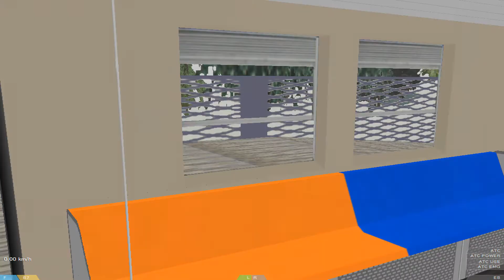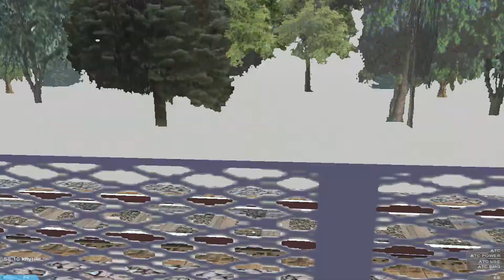OpenBVE [ TUE 1700 METROPOLITANO - CPTM ] RAMAL GUARAPIRANGA - NEBLINA.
TREM SÉRIE 700

Os trens da série 1700 entraram em circulação em 1987 com a pompa de serem os trens mais velozes do Estado de São Paulo. Foram os primeiros a contar com oito carros e chegaram trazendo um novo sistema de motor. Em seus dias de glória na Companhia Brasileira de Trens Urbanos (CBTU), da Rede Ferroviária Federal, os passageiros se aglomeravam na plataforma para esperá-los, pois possuíam mais bancos e espaço interno maior em relação às demais composições da época.

As 12 unidades foram fabricadas pela Marfesa, a maior e mais importante indústria ferroviária nacional da época, que foi vendida para a iniciativa privada em 1995. A frota foi incorporada à CPTM em 1992, quando a empresa foi criada. A Companhia herdou as linhas da CBTU, do governo federal, e da Fepasa, do governo estadual. A cor original dos 1700 era prata. Na reforma feita no ano 2000, foram pintados de azul e tiveram todos os sistemas revisados ou trocados.

Aposentadoria dos trens mais antigos
Todos os trens antigos, tanto da série 1700, quanto da série 1100 só aconteceu, graças a entrega dos 30 trens fabricados pelo Consórcio Hyundai-Rotem.

Além de ar-condicionado e salão contínuo de passageiros (passagem livre entre os carros), os novos trens possuem monitoramento com câmeras na parte externa e interna e são acessíveis para pessoas com mobilidade reduzida ou deficiência. Há sinalização visual para identificação de assentos preferenciais, espaço para cadeirantes, mapa com indicação luminosa das estações para deficientes auditivos e áudio para deficientes visuais. As composições dispõem ainda de monitores digitais internos com informações sobre a prestação de serviços, além de reconhecimento eletrônico automático do maquinista por meio de biometria.

Viagem de despedida da série 1700 que não aconteceu
A CPTM e o seu próprio presidente, Pedro Moro, chegaram a informar que uma viagem de despedida, semelhante ao que aconteceu com um trem da série 1100, iria acontecer com um trem da série 1700, entretanto, isso nunca aconteceu.

Atualmente, dois trens da série 1700 encontra-sem “intactos” no Pátio da Lapa, são eles o G732 e o G750. As demais unidades estão dispersadas pelos pátios de Ceasa, na Linha 9-Esmeralda, Santa Terezinha, na Linha 8-Diamante e alguns também na Lapa, porém, em estado de sucata, prontos para serem vendidos em futuros leilões.

Fabricante/série Quantidade (TUE) Entrega da primeira unidade
Mafersa (Série 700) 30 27 de fevereiro de 1981
Santa Matilde (Série 800) 60 agosto de 1980
Cobrasma (Série 900) 30 agosto de 1980

Período de serviço RFFSA/CBTU-STU-RJ/Flumitrens (atual Supervia)
1981–presente
CBTU-STU-SP/CPTM
1987–2019

Fabricante Mafersa (equipamentos mecânicos) e Hitachi (equipamentos elétricos)
Fábrica Mafersa - Unidade Lapa
Período de construção 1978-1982 e 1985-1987
Entrada em serviço RFFSA/CBTU/STU-RJ/Flumitrens (atual Supervia) - 1981
CBTU/STU-SP (atual CPTM) - 1987

Total construídos 30 (RJ)/ 25 (SP)
Total em serviço 25 (RJ)/ 22 (SP)
Total preservados 0
Formação 8 carros por composição M1-R1-R2-M2-M2-R2-R1-M1
Capacidade 1 126 passageiros
Operador No estado do RJ:
RFFSA: 1981–1984
CBTU/STU-RJ: 1984–1994
Flumitrens: 1994–1998
Supervia: 1998–Presente

No estado de SP:
CBTU/STU-SP: 1987–1992
CPTM: 1992–2019
Linhas 7roxo.png Rubi (CPTM)
Linha Belford Roxo (SuperVia)
Linha Japeri (SuperVia)
Linha Santa Cruz (SuperVia)

Especificações
Corpo Aço inox
Comprimento Total MC/MC1: 21,453 m
R/R1: 22,004 m
Altura do Piso 1,305 m (altura do boleto ao piso)
Portas 8 (4 de cada lado, 1,30 m largura)
Velocidade máxima 90 km/h (comercial, limitado pelo ATC/ATO)
120km/h (em testes)

Peso Motor (M1 e M2): 57000kg, R1: 42000kg, R2:41000kg
Aceleração 0,80 m/s²
Desaceleração Freio de serviço: 0,77 m/s²
Freio de emergência: 1,10 m/s²
Tipo de tração Elétrica, sistema de tração Hitachi/Toshiba SE-210 de CC 15 920 kgf de esforço trator
Motor Hitachi
Potência 2 520  potência unitária de 315 kW
Tipo de climatização Ar-condicionado (Supervia); ventilação forçada (CPTM)
Captação de energia Catenária, 3000V, corrente contínua
Truque ferroviário Fabricação Mafersa de chapas soldadas em estrutura H, com suspensão primária com molas helicoidais e secundária a bolsa pneumática e amortecedores hidráulicos
Freios Sapatas fenólicas 8 por truque, com comando eletropneumático, com intertravamento de sistema de tração.
Acoplamento Engate padrão BSI na CPTM
Engate padrão AAR na Supervia
Bitola 1 600 mm

CRÉDITOS DA ROTA PARA:  [ OTC ]